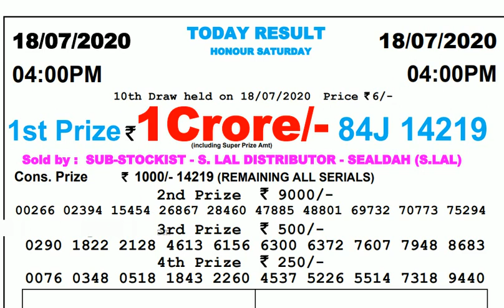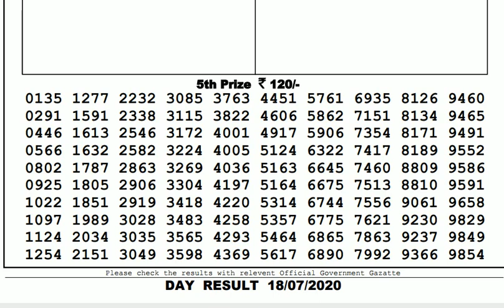Lottery Live I Lottery Results I Sombad Lottery 11.55am 04.00pm 08.00pm gdn